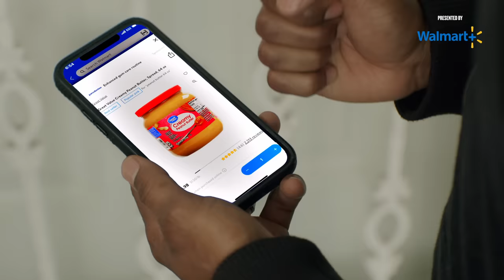Nate Burleson Gives SUPERHERO Mom The Best Day Ever! 🙌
This episode of Best Day Ever is presented by Walmart+. TV host and former pro football player Nate Burleson SURPRISES a hardworking mom and her daughter get ready for back-to-school with school supplies, a stocked pantry and a lesson on how to make THE best after-school snack, with help from his Walmart+ membership! Members save on this plus so much more!